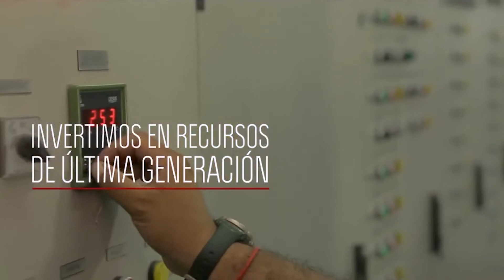Te mostramos la experiencia gastronómica y el renovado salón del Jockey Club de Salta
Estuvimos con Bernardo Saravia Toledo y Tomas Saravia Toledo dos hermanos que están a cargo @jcs.eventos el Salón renovado del jockey que es una locura !!! completisimo y en un entorno soñado.
Aprovechamos para degustar algunas de las exquisiteces que propone Ber  Y hablamos sobre los eventos comodidades, capacidad y lo que pasó e la pandemia con Tomy. Te vamos a mostrar un lugar soñado!!!
Desee las 20:00 Vivo online
Pedro Soler Nico Cordeyro